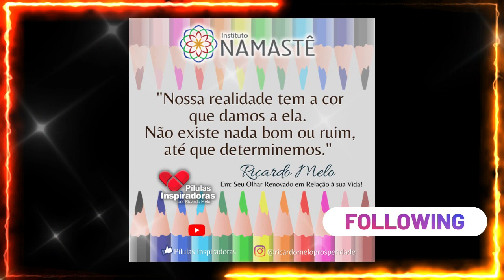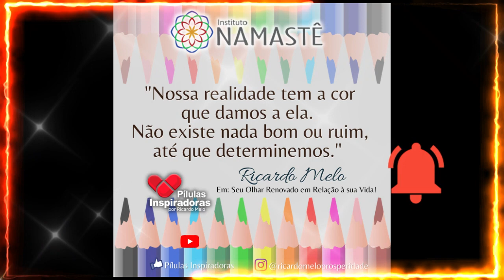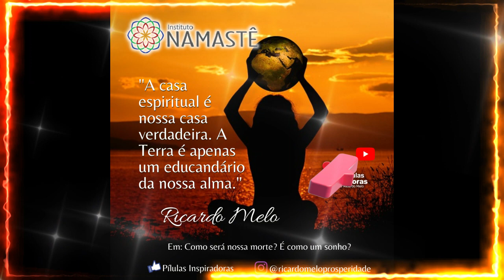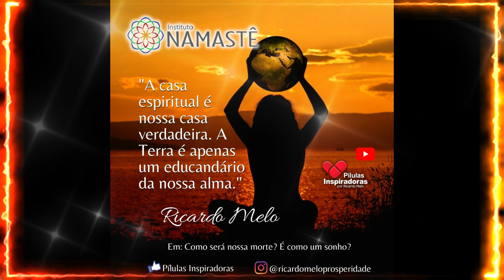Pílulas Inspiradoras - A Felicidade e o Caminho do Meio...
🎯 Prosperidade Plena 2023
Dias 15, 16 e 17 de Dezembro.